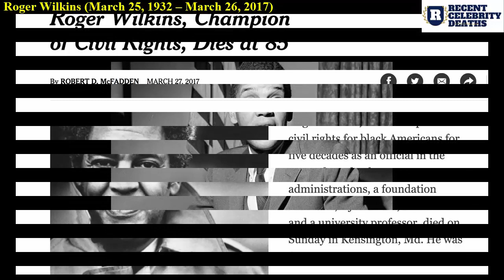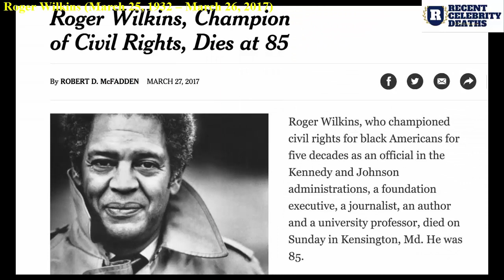Celebrity Deaths! Who Died Today? R.I.P Roger Wilkins March 25, 1932 – March 26, 2017(aged 85)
Roger Wilkins (March 25, 1932 – March 26, 2017) was an African-American civil rights leader, professor of history, and journalist.